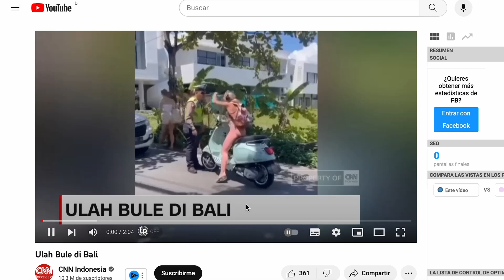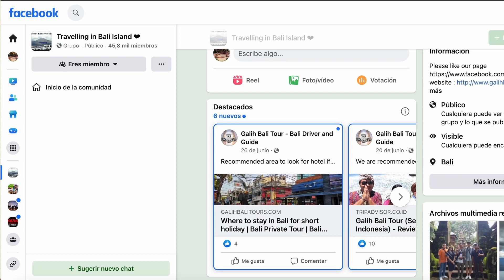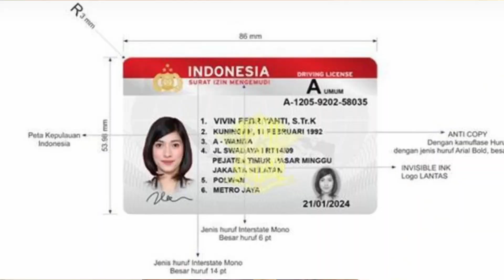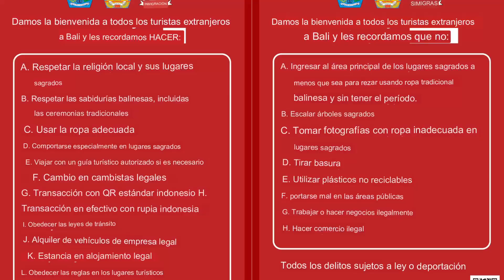Bali al Descubierto: La Cara B que Nadie Te Cuenta 🙆🏻‍♂️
En este video, te revelo la otra cara de Bali, la que nadie te cuenta en las guías turísticas. Exploraremos los problemas que enfrenta esta hermosa isla paradisíaca, desde el ajetreado y caótico tráfico hasta la corrupción que afecta a la comunidad local. También hablaremos sobre la sobreexplotación de villas y servicios para extranjeros, lo que ha llevado a un aumento preocupante de los precios.

Además, conocerás los desafíos que enfrenta Bali con la llegada de extranjeros problemáticos. No omitiremos hablar sobre el problema de la basura y los scams que pueden afectar a los visitantes desprevenidos.

Nuestro objetivo es proporcionarte una visión completa y realista de Bali, para que puedas tomar decisiones informadas al planificar tu viaje y ser un viajero más consciente. ¡No te pierdas esta reveladora mirada a la verdadera Bali!

1:23 tráfico
3:31 sobreexplotación
5:00 basura
7:13 scams
8:16 corrupción
9:02 no es barato
10:13 extranjeros problemáticos